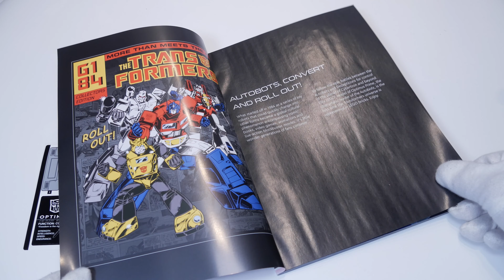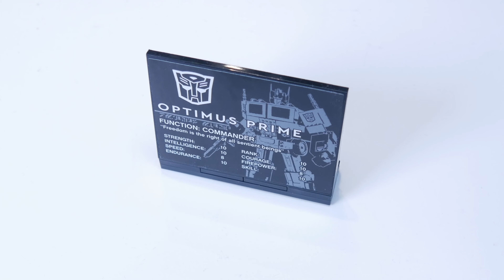Lego Trans Formers Optimus Prime 10302 speed build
Lego Transformers Optimus Prime 10302 speed build

Price: 170,- €
Pieces: 1508
Prints and Sticker￼

Lego released the G1 variant of Optimus Prime. In my opinion this is a mix of the model from the eighties series and the one  "Transformers Cyberverse" from 2018. All in all its a solid realization. The transformation also works fine with a little carefullnes. Unfortunately its arm joints are a little weak to hold his Energon Axe properly. His arm sinks when holding.

Special thanks to Joey.